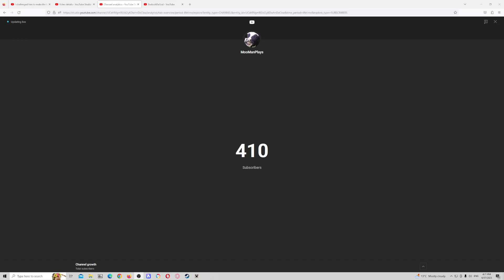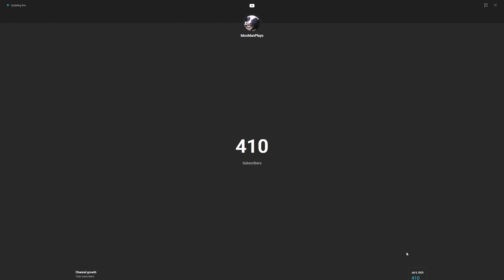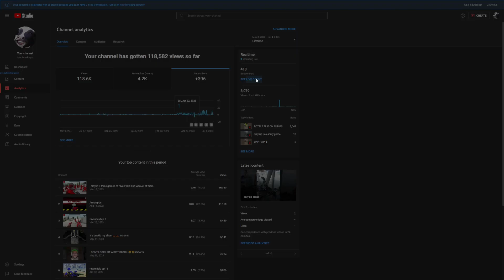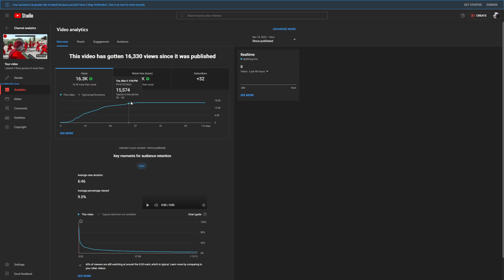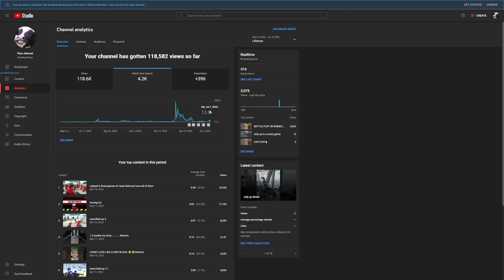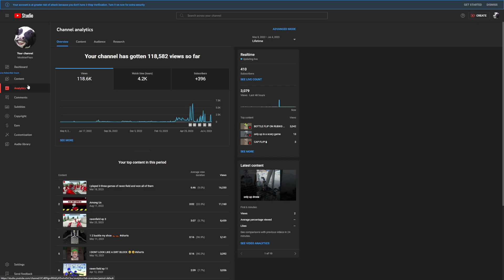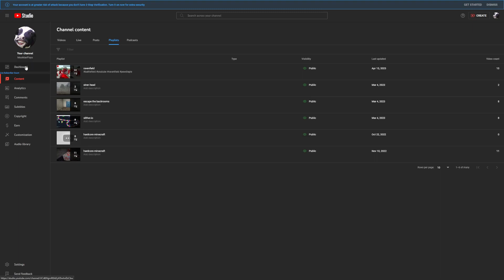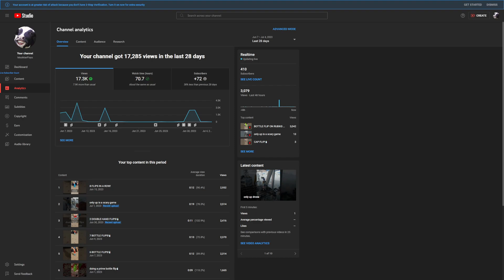analytics update (WE HIT 400 SUBS!!!!!!!!!!!!!)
i just wanted to say thanks fore 400 sub you guys have no idea what it means to me